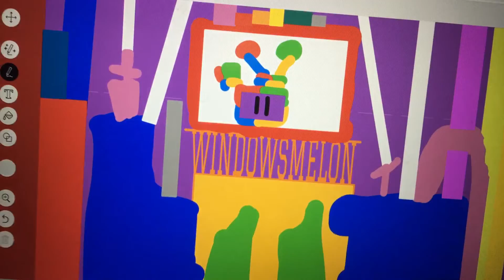WindowsMelon 4g TV Invincibility